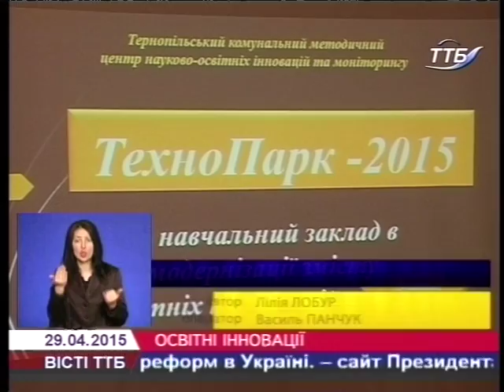Тернопільські школярі репрезентували проекти технопарків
Представники шкіл, ліцеїв, навчально-виховних закладів зібралися у залі гімназії. Саме вони сьогодні репрезентують власні міні-технопарки. Це новітні елементи освітньої інфраструктури, які дозволяють відчутно поліпшити якість освіти.